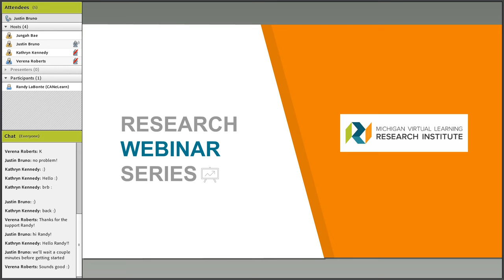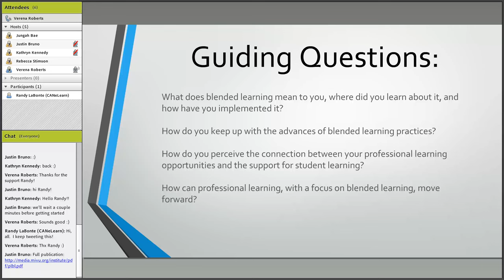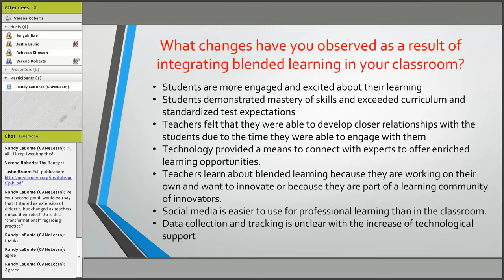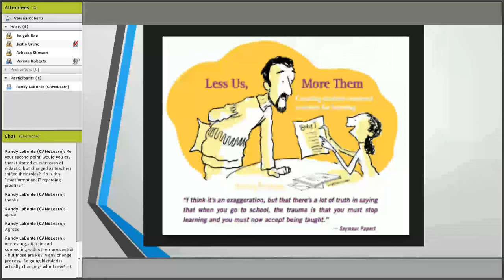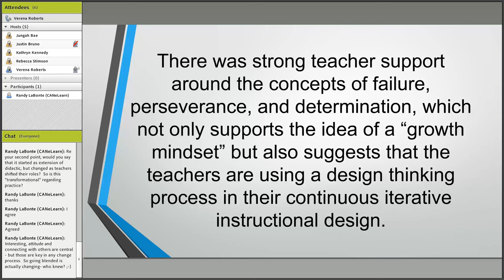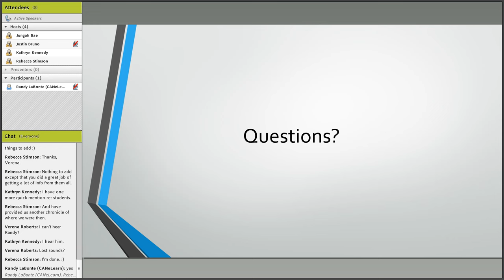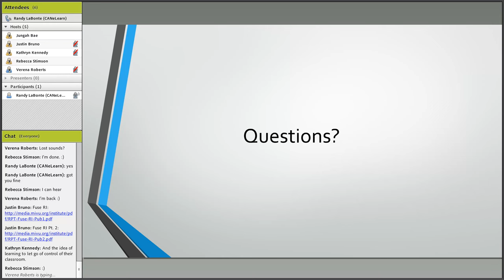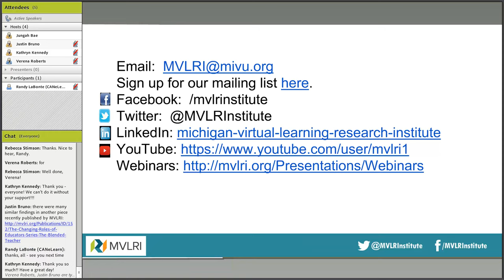MVLRI Webinar: Professional Learning for Blended Education in Michigan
This session highlights findings of a study on teachers implementing blended learning in Michigan and building their own professional learning networks to improve their practice.